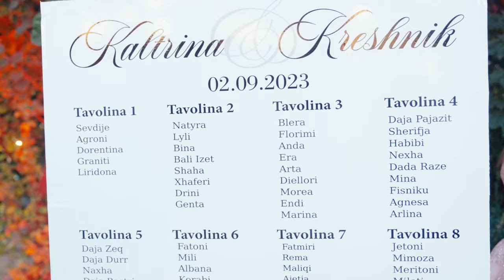Kaltrina & Kreshnik 02.09.2023 / Flamur Thaqi Weddings / Amazona Hotel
Flamur Thaqi Weddings